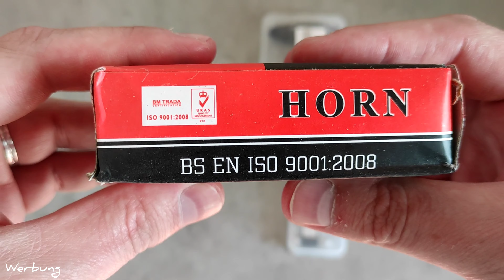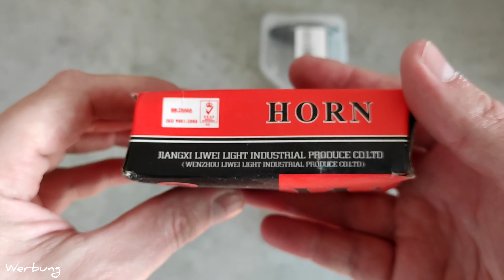Unboxing neuer Roller Teile😉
Bestellte Teile: